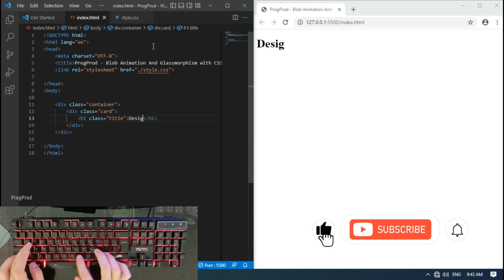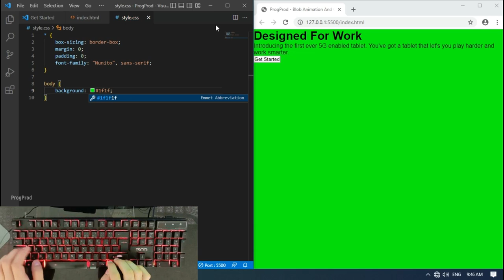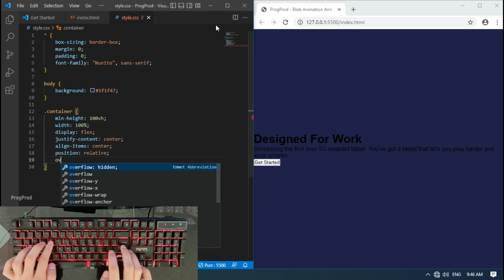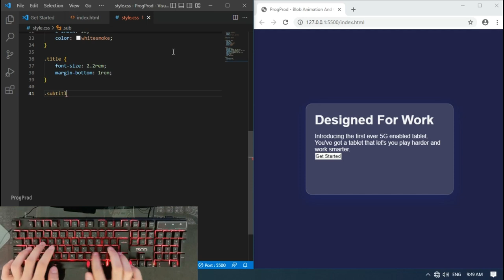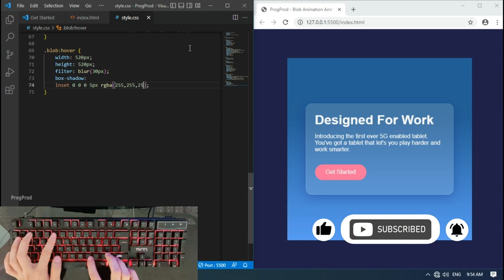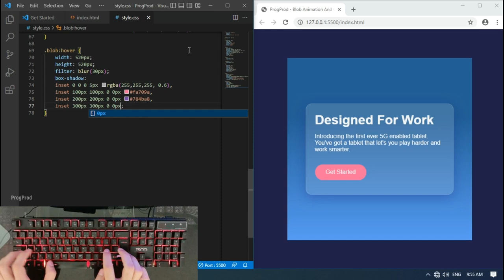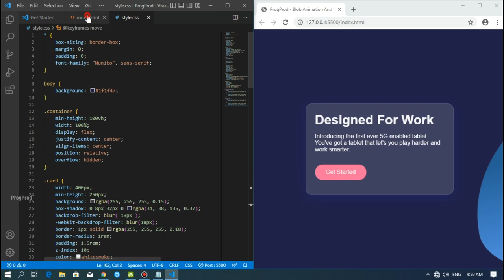ASMR Programming - Blob Animation and Glassmorphism Card using Html CSS - No Talking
Hello Everyone ✨ Learn how to create mesmerizing Blob Animation and stunning Glassmorphism Cards using HTML and CSS in this step-by-step tutorial. Master the art of web design and unleash your creativity with these visually striking effects. Join us now and transform your websites into captivating visual experiences!

Video Contents :

00:00 Preview
01:07 Creat files
01:15 HTML Coding
02:33 CSS Coding
07:12 Final Result